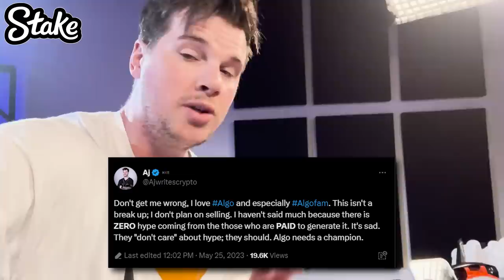Algorand’s SECRET PLAN Revealed!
Let's talk about Algorand. There are some misconceptions of what has happened with the hack and what crypto projects are considered a security.